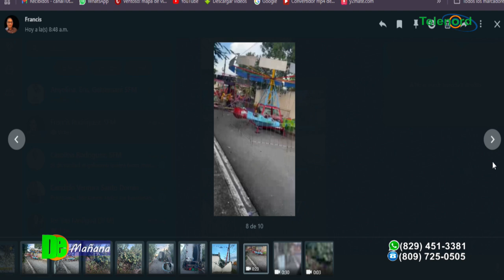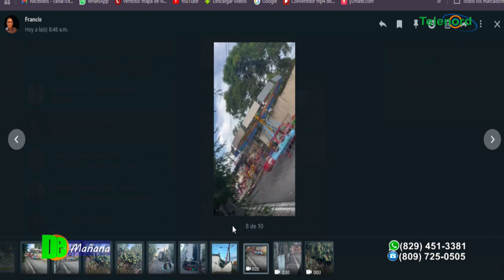Director no tiene autoridad constitucional para otorgar permiso en vía pública